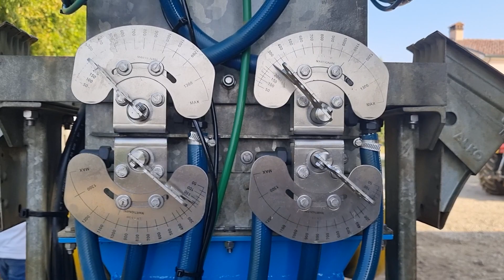Martignani: Prova con Farina di Basalto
Martignani, da oltre 60 anni, è attendo all’ambiente e alla sostenibilità. Infatti, i nebulizzatori elettrostatici Martignani sono adatti anche all’agricoltura biologica e biomeccanica. Questo ci permette di effettuare delle prove con nuovi prodotti naturali per la realizzazione di trattamenti biologici. L’obiettivo è, come sempre, quello di fare attenzione non solo alla protezione delle colture, ma anche alla salute dei consumatori e alla riduzione dell’impatto ambientale. In questo momento, stiamo collaborando nella realizzazione dei test con la Farina di Basalto (marchio registrato).
La farina di basalto è un prodotto naturale, adatto per un’agricoltura sana e a zero residui. Contiene elementi minerali che ripristinano il corretto bilanciamento dei nutrienti del suolo e grazie alla micronizzazione meccanica del basalto, possibile grazie ai nebulizzatori Martignani, ripristina il corretto bilanciamento dei nutrienti del suolo.

In questa prova abbiamo realizzato:
- Tʀᴀᴛᴛᴀᴍᴇɴᴛᴏ sᴜ Pᴇsᴄᴏ ᴀ 300 ʟɪᴛʀɪ/ʜᴀ ᴀ 7,5 ᴋᴍ/ʜ
- Tʀᴀᴛᴛᴀᴍᴇɴᴛᴏ sᴜ ᴠɪɢɴᴇᴛᴏ sᴇᴍᴘʀᴇ ᴀ 300 ʟɪᴛʀɪ/ʜᴀ ᴀ 8,5ᴋᴍ/ʜ

Come si vede dal video, i nebulizzatori Martignani sono stati 𝗶𝗻 𝗴𝗿𝗮𝗱𝗼 𝗱𝗶 𝗺𝗶𝘀𝗰𝗲𝗹𝗮𝗿𝗲 𝗽𝗲𝗿𝗳𝗲𝘁𝘁𝗮𝗺𝗲𝗻𝘁𝗲 𝗹𝗮 𝗳𝗮𝗿𝗶𝗻𝗮 𝗱𝗶 𝗯𝗮𝘀𝗮𝗹𝘁𝗼 per poter procedere ad un trattamento, con carica elettrostatica, perfetto ed omogeneo.

Martignani, for a greener world!!